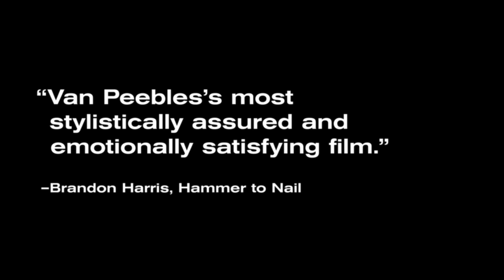THE STORY OF A THREE DAY PASS Trailer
Plays Theatrically and in Virtual Cinema at Film Forum Friday, May 7 – Thursday, May 13

NEW 4K RESTORATION

(Melvin Van Peebles, 1968) Stationed in France, Black GI Harry Baird heads for an ooh-lah-lah weekend on the town – then finds himself falling for the French woman he’s picked up in a Parisian boîte. Based on the ex-pat director’s own novel La Permission, written in French, Van Peebles’ debut feature channels the exuberance of the New Wave, with an enchanting performance by Godard/Truffaut actress Nicole Berger, who died tragically before the film’s release. DCP. Approx. 87 min. In English and French, with English subtitles.

New 4K restoration by IndieCollect, in consultation with Mario Van Peebles. With support from the Hollywood Foreign Press.

A JANUS FILMS RELEASE.

Virtual Cinema program supported by the Robert Gore Rifkind Foundation.